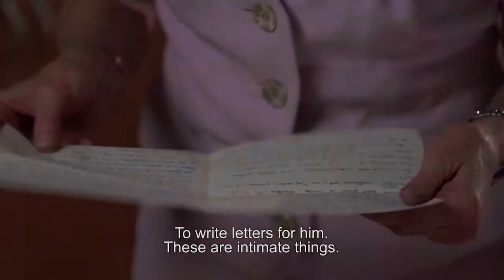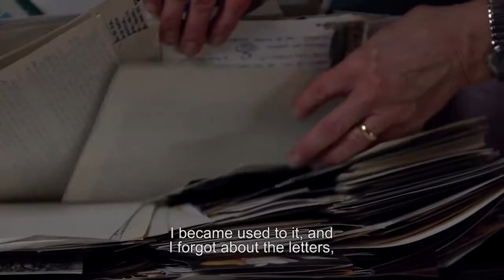Moj čudoviti um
Coproduction: ASTRAL
Director: MIHA ČELAR
DOP: ROŽLE BREGAR